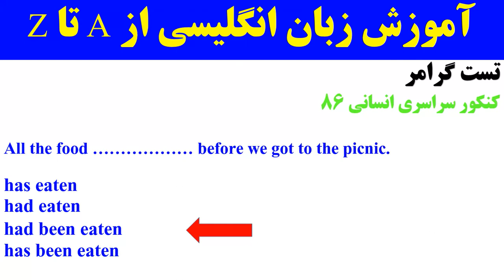گام به گام با پرسش های چهار گزینه ای کنکور سراسری زبان: تقویتی_کنکوری